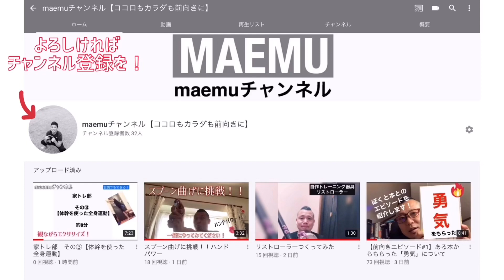【ソフトモヒカン！ぼくの刈り方】バリカンで簡単セルフカット！薄いところは出せばいい！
今日は42歳の誕生日。
大切な日だからスッキリと。

バリカンで自分でできる刈り方の紹介です！
薄いところに合わせて周りをもっと短くすれば目立たないという発想！

■使うもの
1 バリカン
(フィリップス 電動バリカン
セルフヘアーカッター 交流式
QC5562/15)

2 バリカン1mmー3mmアタッチメント
　(別売でした)

2 スキばさみ

3 三面鏡